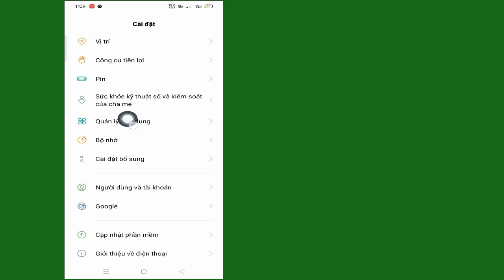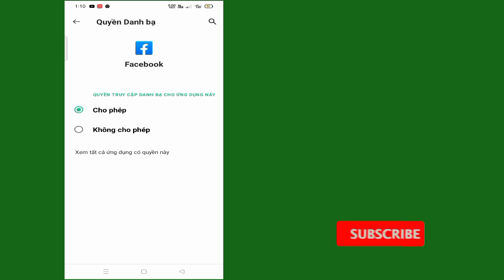Bạn bè lân cận trên Facebook không hoạt động (Cập nhật 2023)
Trong Video Này,Tôi Sẽ Cho Bạn Thấy Những Người Bạn Gần Đó Trên Facebook Không Hoạt Động (Cập Nhật 2023)|Tôi Sẽ Chỉ Cho Bạn Quy Trình Dễ Nhất Để

Vì vậy,hãy tiếp tục xem toàn bộ video mà không bỏ qua để tìm hiểu 2 Bạn bè xung quanh Facebook không hoạt động (Cập nhật 2023)|

Facebook Gần đây#Bạn bè